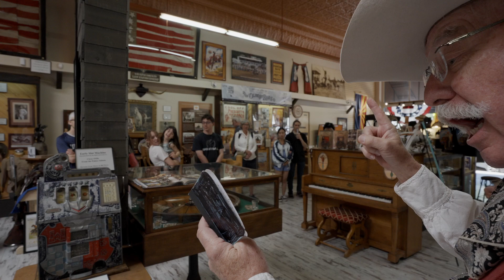Arizona Legends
See the Arizona Legends at the Western Heritage Center